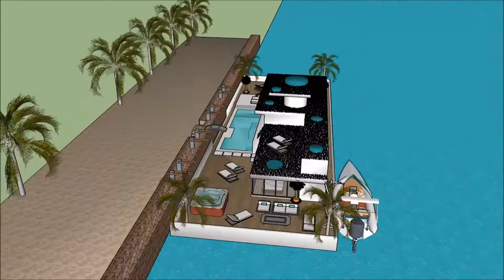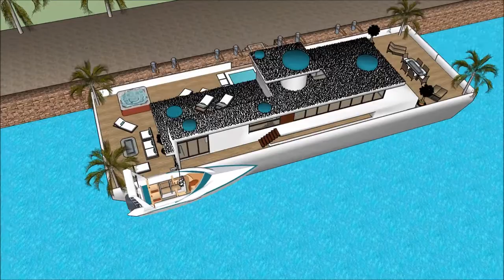mansão de luxo the sims 4 Villa flutuante mansão de luxo Brasil Rio De Janeiro estilo Miami Nova Yor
The floating house villa houseboatzania launching an innovative high-end luxury yacht floating house villa mansion home design potentially as a display of exhibition of the mansão de luxo the sims 4 Villa flutuante mansão de luxo Brasil Rio De Janeiro estilo Miami Nova Yor.

The collection of the Floating house villa houseboatzania concept of mansão de luxo the sims 4 Villa flutuante mansão de luxo Brasil Rio De Janeiro estilo Miami Nova Yor consists of high luxury and architectural art pieces in minimalism combined with living on the waterfront of the harbour.

The floating house villa mansion yacht design has the basis to sustain living with high standards and contemporary structural design - mansão de luxo the sims 4 Villa flutuante mansão de luxo Brasil Rio De Janeiro estilo Miami Nova Yor with numerous of prospects for excessive living and celebrating the desire of life worldwide: